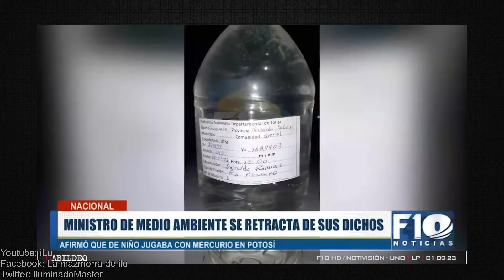¡BOMBA! EL MINISTRO MÁS IDIOTA DE BOLIVIA